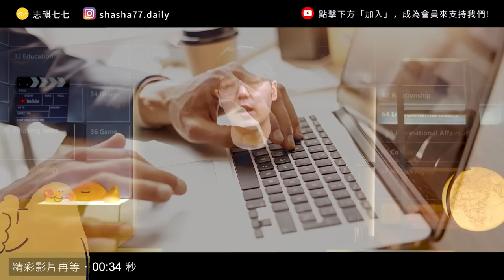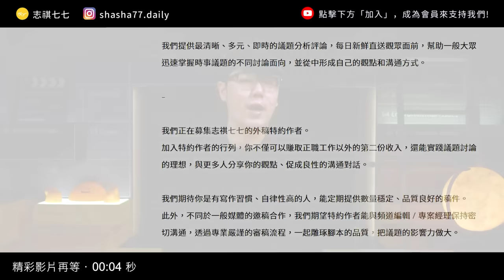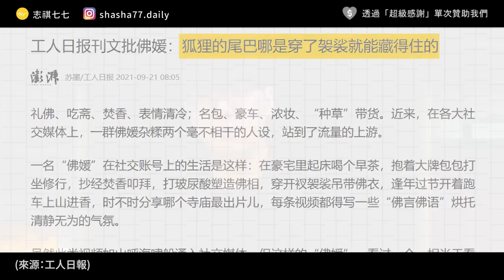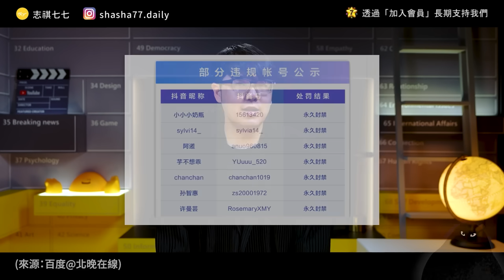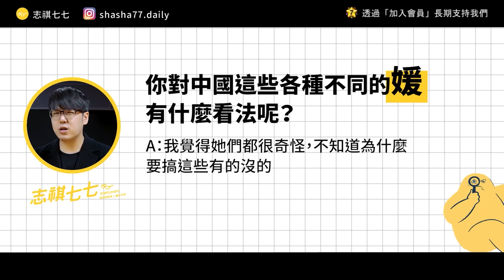佛媛、病媛、菜媛、幼兒媛⋯⋯「媛媛不絕」的現象顯現了中國社會哪些問題？《 左邊鄰居觀察日記 》EP 059｜志祺七七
歡迎有興趣的朋友加入志祺七七外稿特約作者團隊❗️

各節重點：
00:00 開頭
01:22 【志祺七七x招募特約作者】廣告段落
02:09 拼單名媛
03:37 佛系名媛
04:25 中國官媒批佛媛
05:44 媛媛不絕
06:46 是中國社會的縮影？
08:06 我們的觀點
09:36 問題
09:56 結尾

【 製作團隊 】

｜企劃：冰鱸
｜腳本：冰鱸
｜編輯：土龍
｜剪輯後製：Pookie
｜剪輯助理：珊珊
｜演出：志祺

→【民声】拼装名媛“上新”？闹剧该结束了：
→工人日报刊文批佛媛：狐狸的尾巴哪是穿了袈裟就能藏得住的：
→杭州女子穿黑丝短裙幼儿园门口摆拍，网友：“佛缘”“病媛”后的“幼儿媛”：
→佛媛之后再现病媛，配图当事人却喊冤：真生病没带货！
→「拼團名媛」發聲：我花自己的錢，不偷不搶，拼個團怎麼了？
→可悲可叹！“佛媛”和“病媛”源源不断，网红的心理和身体全病了：
→病媛事件当事人发声说了什么？佛媛病媛是什么意思：
→抖音：专项治理利用“佛媛”形象虚假营销 永久封禁账号7个：
→诚心礼佛还是欲壑难填？“佛媛”遭央媒痛批，抖音、小红书出手了！
→央视网：这群佛媛真是欲壑难填！
→如何破解“拼单名媛”背后的审美幻境？
→「上海名媛群」拼單共享奢侈生活，這是感受上流生活的方式還是虛榮心作祟？
→逛寺廟露大腿深V抄佛經　抖音清理48個「佛媛」帳號永久封禁7用戶：
→網美圈爆紅「佛媛風」是什麼？50名網紅跟風下場曝光：
→【六根難清淨】中國網美吹起到佛寺擺拍打卡　佛教協會出手制止「佛媛現象」：
→正妹深V抄佛經、外送跳熱舞！陸網「媛媛不絕」詭異亂象掀隱憂：
→繼病媛、佛媛…中國又掀「菜媛」模仿潮！網紅走秀完「菜全丟垃圾桶」引眾怒：

🥁 七七仔們如果想寄東西關懷七七團隊與志祺，傳送門如下：
106台北市大安區羅斯福路二段111號8樓